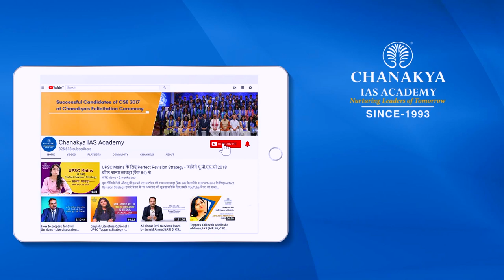Emotional Intelligence - Part 2 by Prof. N.K Chadha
Emotional Intelligence Part - 2 covers how to develop emotional intelligence, Why emotional intelligence is required and he gives some tips on how one should develop emotional  Intelligence